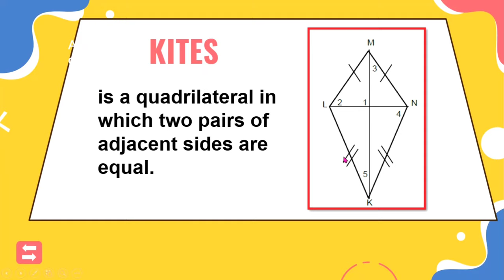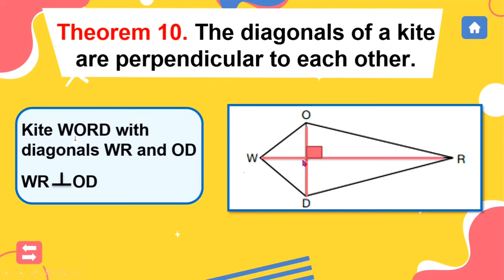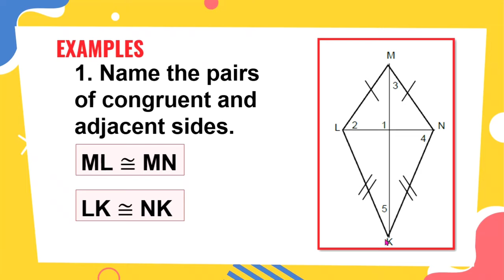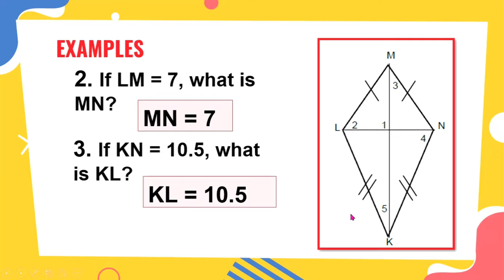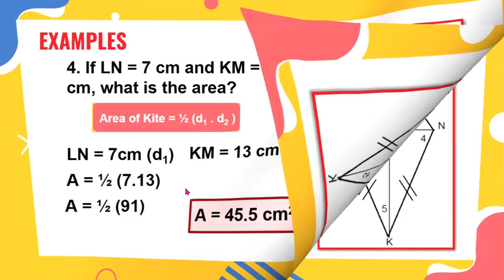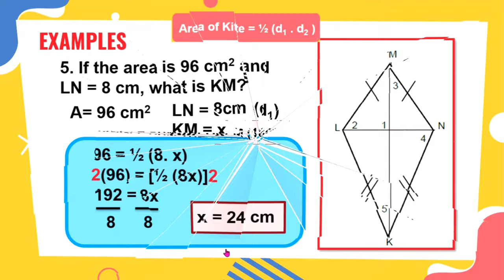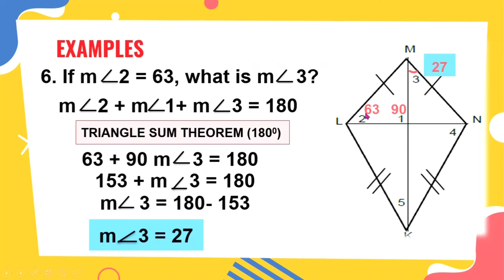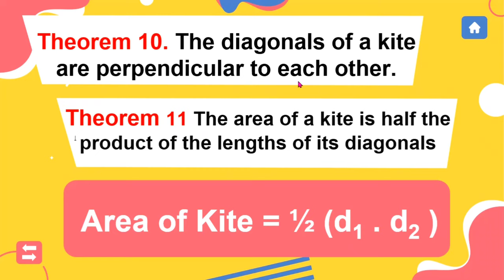THEOREMS ON KITES | GRADE 9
Study and learn the theorems on kites.
There are two theorems related to kites as follows:
Theorem 10: The diagonals of a kite are perpendicular to each other.
Theorem 11: The area of a kite is half the product of the lengths of its diagonals
Sample Exercises:
Given: Quadrilateral PLAY is a kite
1. Given: PA = 12 cm; LY = 6 cm
Questions:
• What is the area of kite PLAY?
• How did you solve for its area?
• What theorem justifies your answer?
2. Given: Area of kite PLAY = 135 cm2; LY = 9 cm
Question:
• How long is PA?
• How did you solve for PA?
• What theorem justifies your answer above?
3. Find the length of a diagonal of a kite whose area is 176 sq. cm and other diagonal is 16 cm long.
4. One side of a kite is 5 cm less than 7 times the length of another. If the perimeter is 86 c, find the length of each side of the kite.